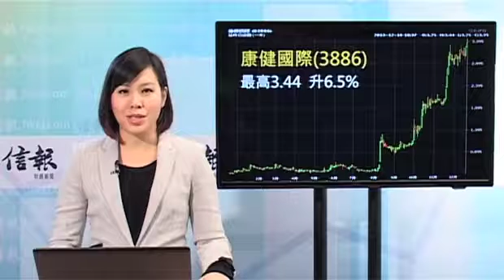《破位股追蹤》 康健創52周新高 有望挑戰3.8元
康健國際(03886)今早股價上升，暫時升最多超過百分之6，高見3.44元，突破重要阻力，創52周新高，成交表現唔錯。若成交配合，有望挑戰3.8元。即上vfinance.hkej.com瀏覽更多精彩節目。